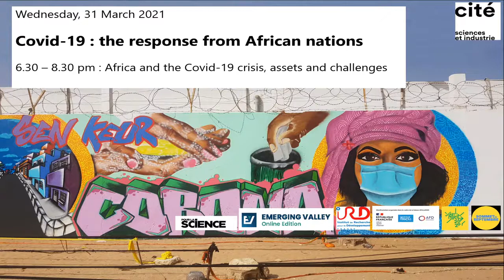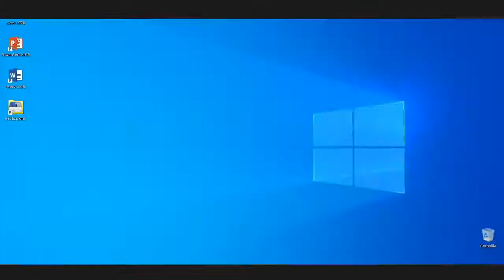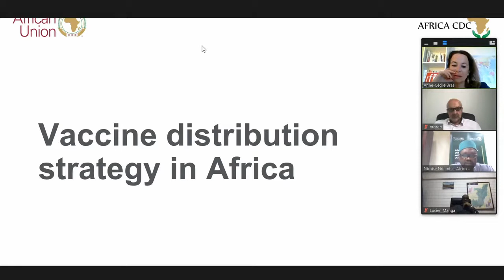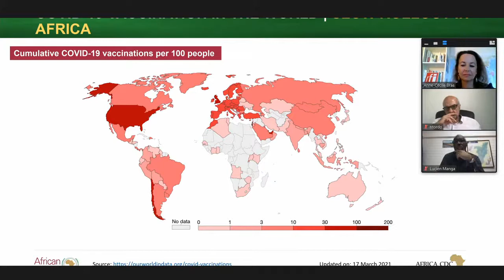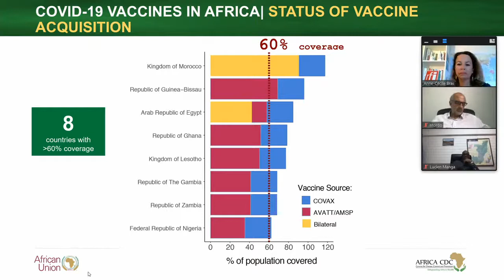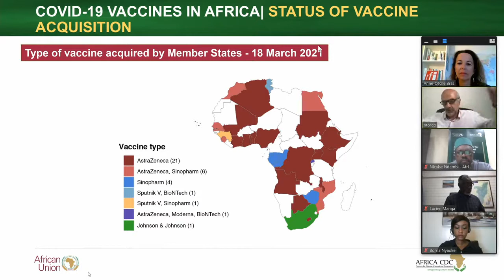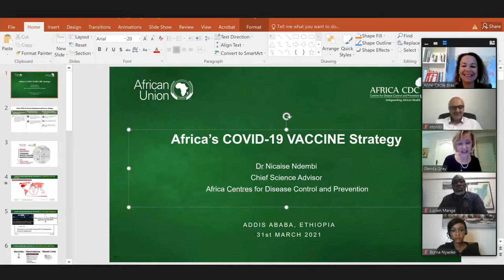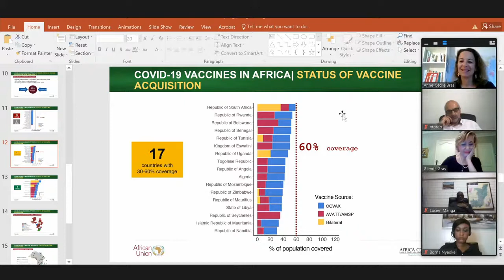#2 Covid 19 the response of African Nations. - The September Summit tof the Africa2020 Season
Research and innovation forum organised by the Cité des sciences et de l'industrie as part of the September Summit of the Africa2020 Season.